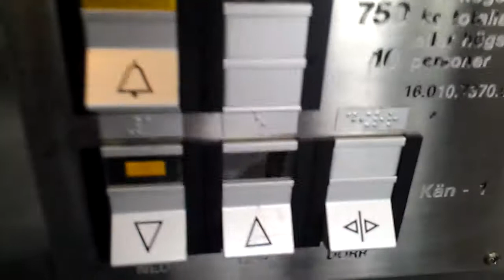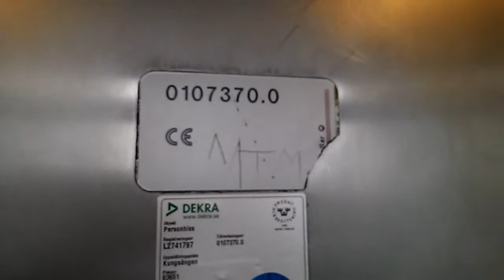HTC: Schindler hydraulic elevator @ Kungsängen Railway Station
My camera died so i filmed with my phone. So i upload this now and upload my camera films when om home in about an hour.
KÄN 63651